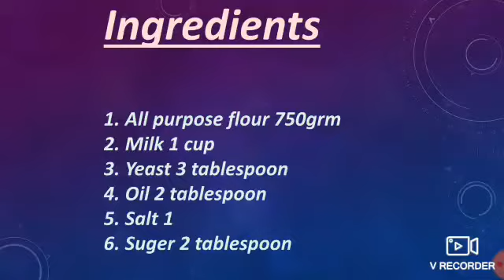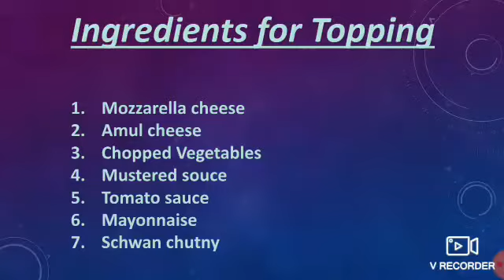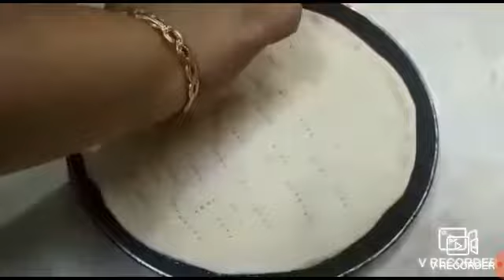Fresh base Homemade pizza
By:Sumaiya Golandaz